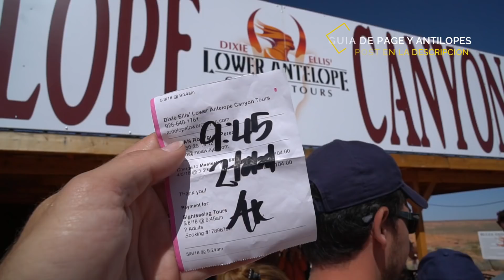Lower Antelope y Horseshoe Bend Arizona. Costa Oeste EEUU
Hoy os llevamos a otro cañon del Antilope en la ciudad de Page en Estados Unidos, el Lower Antelope canyon y sorprendemos con el increíble Horseshoe Bend Arizona. Costa Oeste EEUU.

Quieres el mapa de la costa Oeste y ayuda en tu viaje

Espero que esta serie recorriendo la costa Oeste de Estados Unidos en familia os esté ayudando mucho.